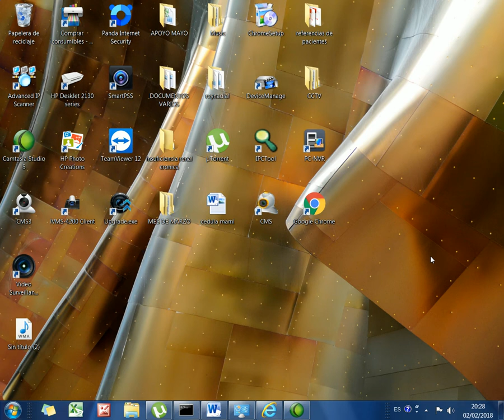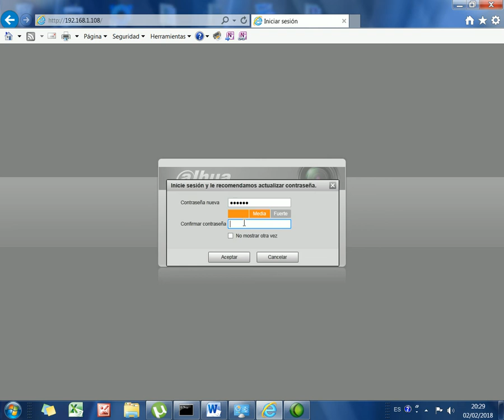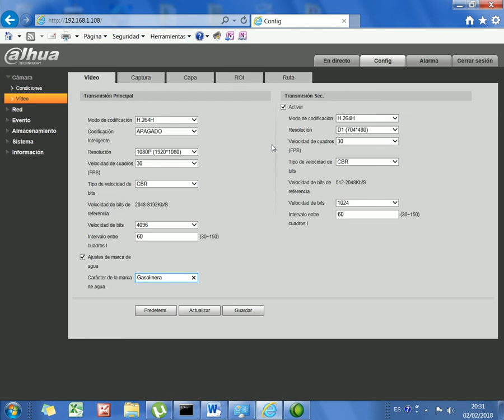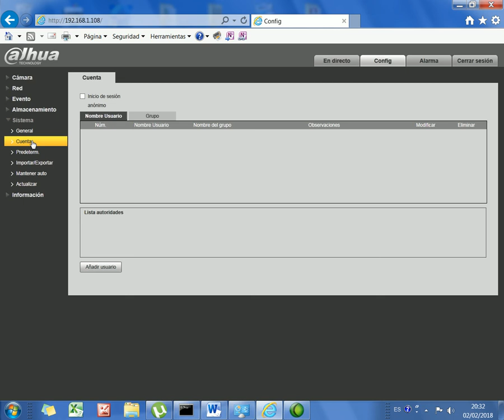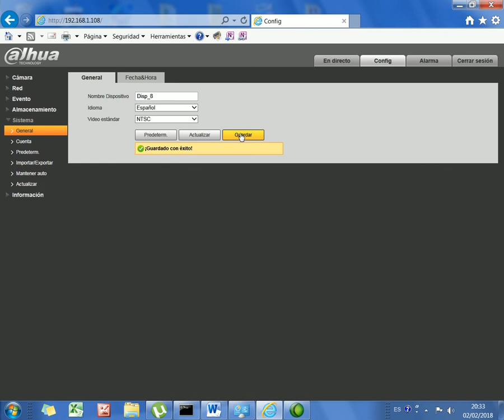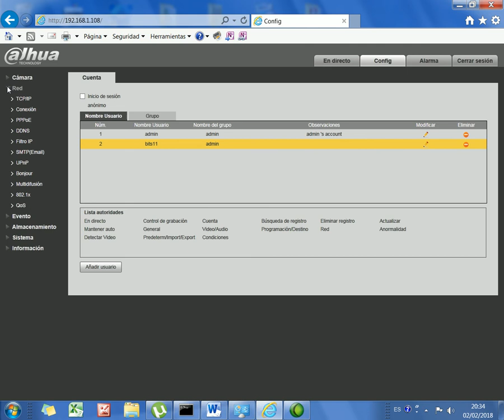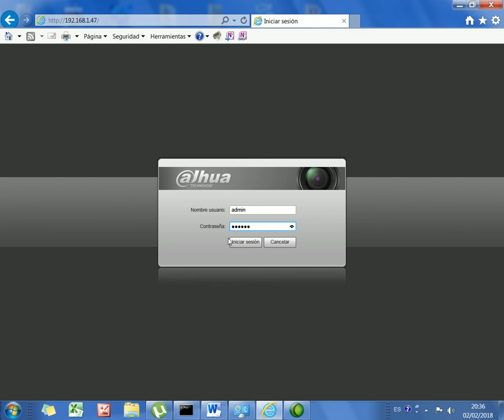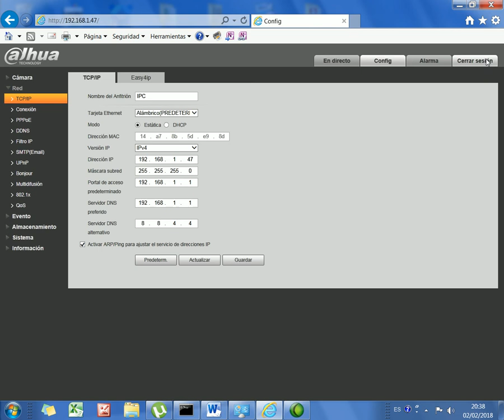Firmware Cámara IP Dahua - Configuración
Como configurar  el firmware de una cámara IP Dahua, sus principales parámetros.
Ingresar en el mismo segmento
Crear Usuarios
Eliminar el texto de fecha y hora
Desabilitar la opción de mantenimiento
Etc.

Guayaquil - Ecuador